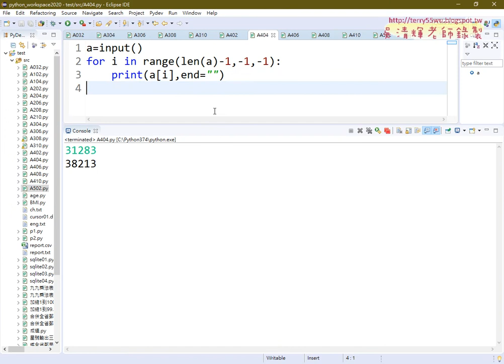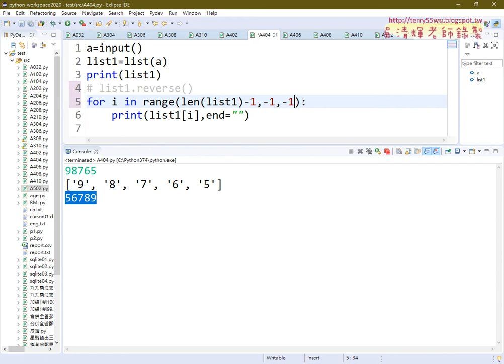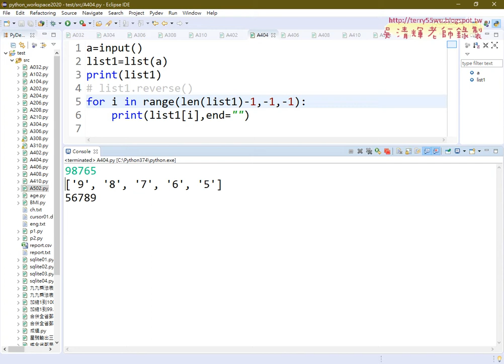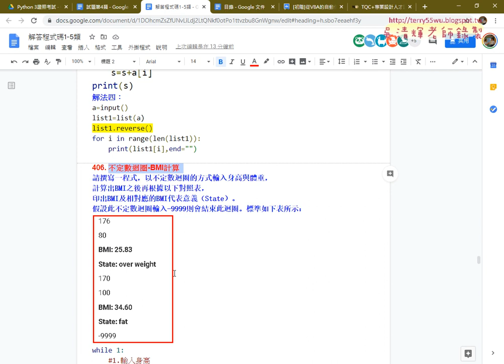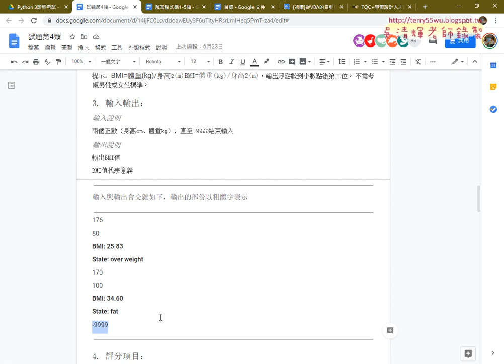11 404數字反轉判斷其他解法